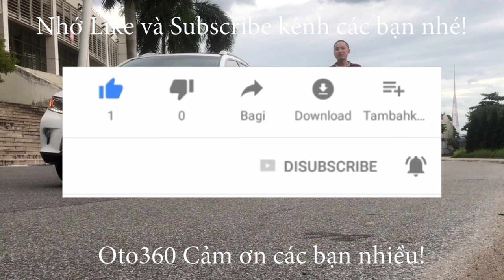Em gái xinh đi đăng kiểm xe ô tô,Trạm đăng kiểm xe ô tô mới, tra cứu phạt nguội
Trạm đăng kiểm 29 - 30D
Check phạt nguội tại đây